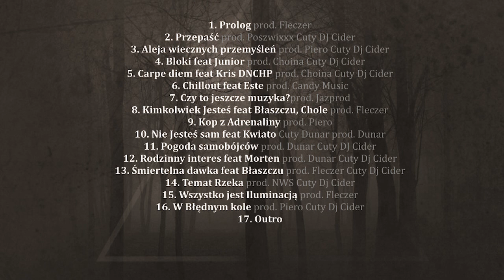9 Aleja WP - Kop z adrenaliny prod. Piero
"Wszystko jest Iluminacją" to efekt dwuletniej pracy nad debiutanckim albumem z udziałem czołowych producentów tj. Poszwixxx,Fleczer, NWS, za cuty odpowiedzialny jest DJ CIDER. Na płycie możecie usłyszeć również Chole  (jeden z wcześniejszych członków Alei) oraz kilku innych, naprawdę ciekawych gości tj. Junior, Este, Kwiato, Morten, Błaszczu i Kris DNCHP. Wydany za własne środki materiał, stoi na bardzo wysokim poziomie i cechuje się niespotykanym klimatem

Utwór: Kop z adrenaliny
Album: Wszystko jest iluminacją
Rok: 2015
Produkcja: Piero

Sprawdź pozostałe numery!